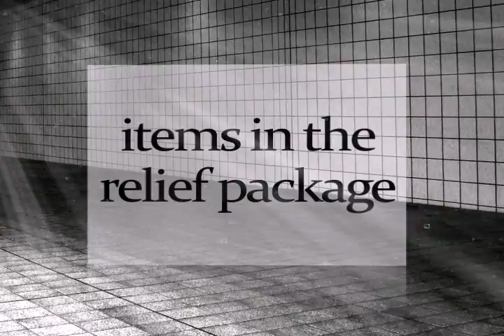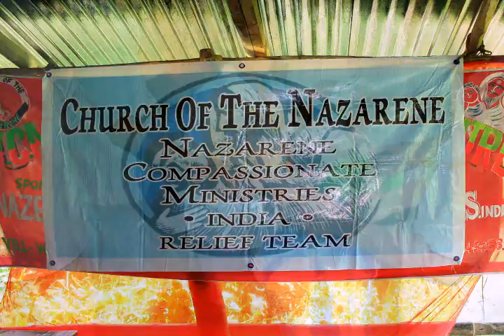Cyclone Aila Distributions - Phase II Video Report